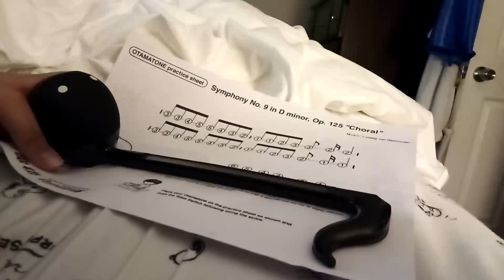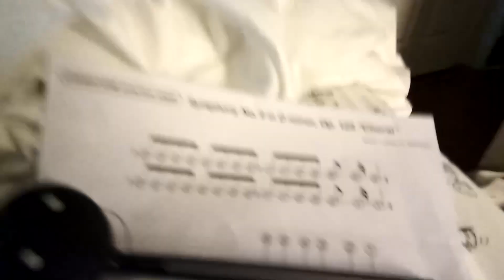otamatone ( I hope therealsullyg sees this lol )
honestly I suck at otamatones but it's just the second day and I'm kinda better earlier I played happy birthday kinda and then the little Mario jingle lol